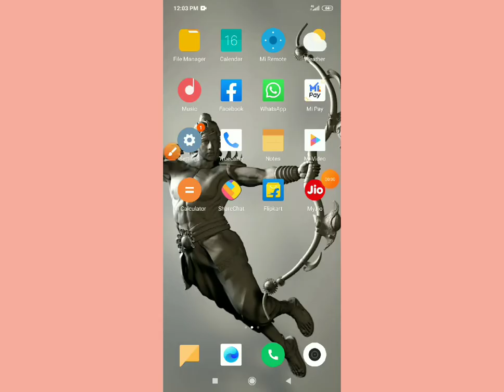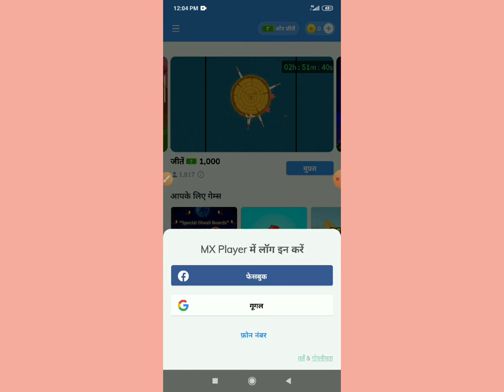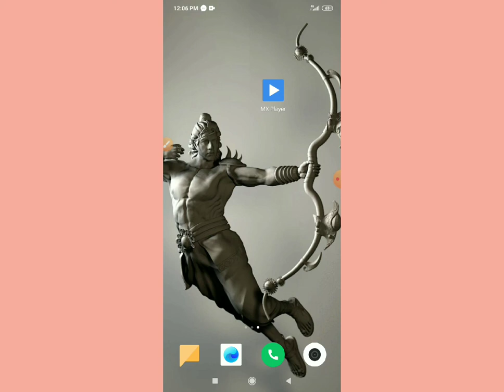paise kaise kamaye ghar baithe|paise kamaye app|paise kaise kamaye game khelkar | information Gyan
If you make a video about me, please subscribe to my channel, if you find any problem in the video, then make sure to comment, friends, I will remove your problem, thank you friend.
information Gyan